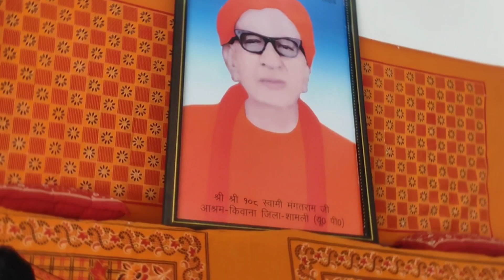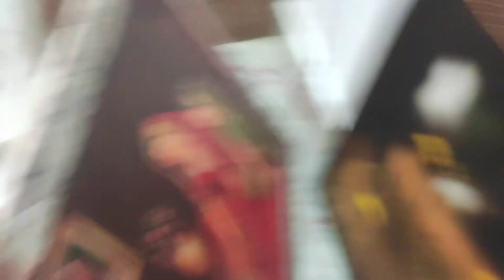Granth Sahib ki decoration Hui Puri 🙏❤️||Aaj daddy ji ka birthday kya celebrate 🎂myfirstvlog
Granth Sahib ki decoration Hui Puri 🙏❤️|| Aaj daddy ji ka birthday kya celebrate 🎂